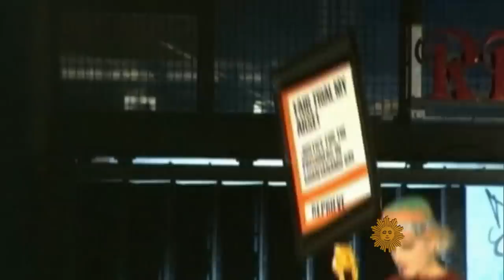From 2013: Vivienne Westwood, queen of punk fashion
Designer Vivienne Westwood, a guiding figure in the birth of Britain's punk movement in the 1970s, died on Thursday, Dec. 29, at the age of 81. In this profile originally broadcast on "CBS Sunday Morning" August 4, 2013, Westwood talked with correspondent Anthony Mason about the incendiary origins of punk rock, her rebellious take on fashion, and her shifting views of the royals.